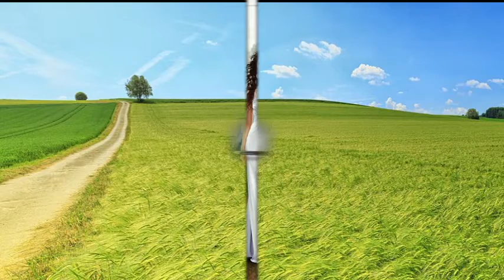Land der dunklen Wälder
Ein altes Volkslied in einer Bildgestaltung von flocke2022